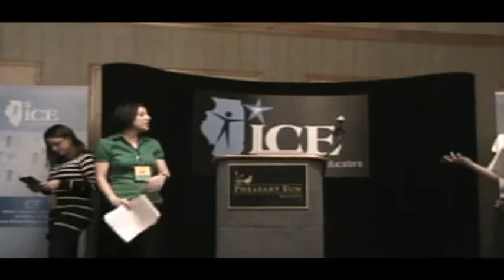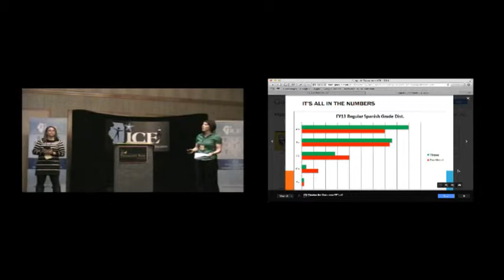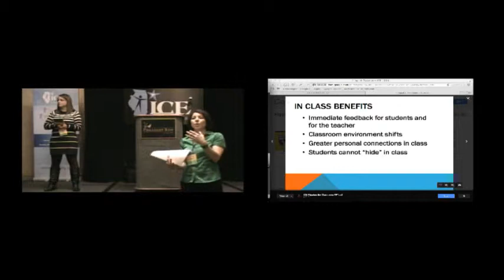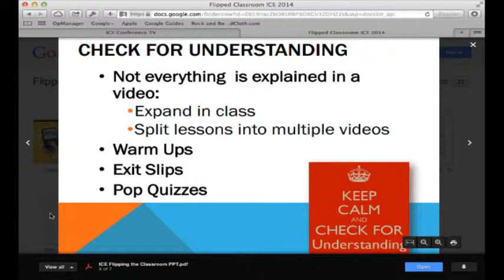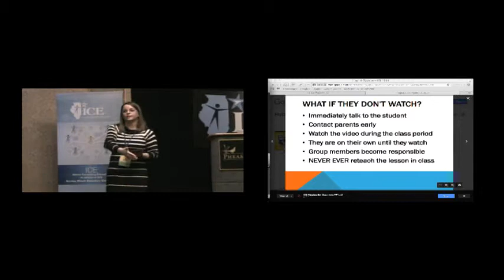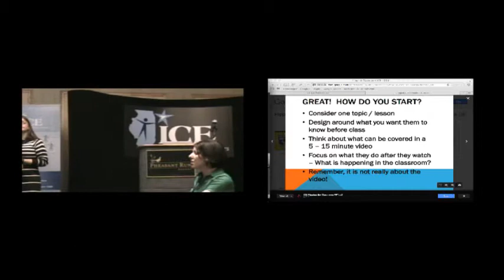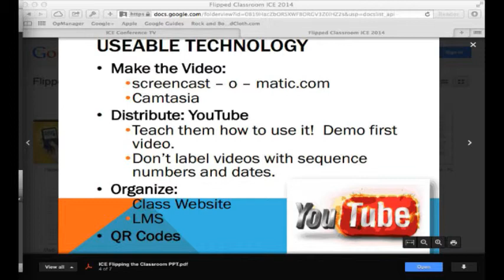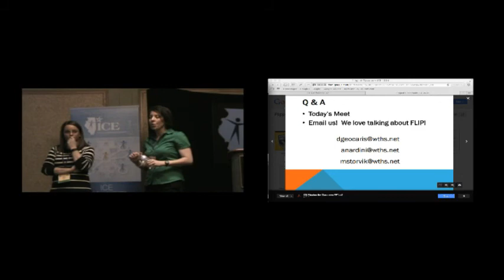Flipping the Classroom -Dominique Geocaris, Alison Nardini, & Mary Storvik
Dominique Geocaris, Alison Nardini, & Mary Storvik